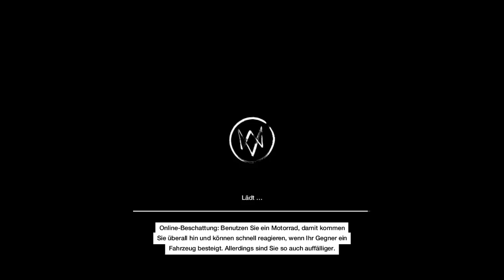Let's Play Watchdogs [HD][German] 030 - Bedbug